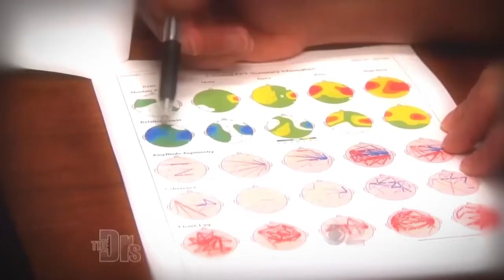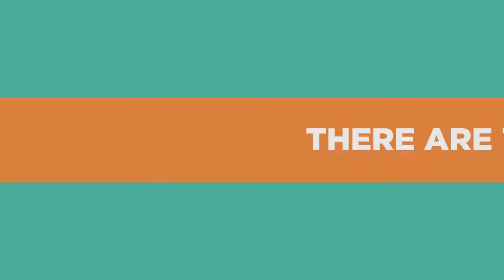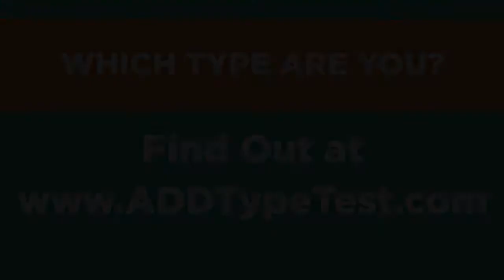Heal The Brain with Oxygen! Tana Amen BSN RN & Dr Daniel Amen interview Shannon Kenitz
When your world changes immediately ... Shannon's daughter Grace was first taken to hospital at 3 months of age and didn’t leave the hospital until she was 3 years old. Doctors told Shannon to just make Grace comfortable and let her go! This story is heart-wrenching but Shannon's determination brought them through it with the help of hyperbaric oxygen therapy. Another episode of The Brain Warrior's Way Podcast.

Tana Amen, BSN, RN. is a New York Times best-selling author, Nurse, highly respected health and fitness expert, speaker, and media guest. She offers information, guidance, and support to hundreds of thousands of Amen followers who seek to dramatically change their health and their lives by changing the way they eat, exercise, and think. Tana is the author of 7 cookbooks and a coaching guide, which have sold more than 100,000 copies.

In addition to working with her husband at The Amen Clinics, Tana is part of the team, which included Dr. Amen, functional medicine specialist Dr. Mark Hyman, and heart surgeon Dr. Mehmet Oz, that helped create the wildly popular Daniel Plan, a healthy lifestyle plan. The Daniel Plan was created at the request of Pastor Rick Warren, leader of the 65,000-member Saddleback Church and author of blockbuster bestseller The Purpose-Driven Life.

She has been quoted in AARP Magazine, been a guest author for GNC LiveWell Magazine, and appeared on Sirius XM’s Martha Steward Living Radio and Food & Wine with Chef Jamie Gwen on Southern California’s KFWB talk radio, and It’s Your Health on KMBH Public Radio with Lisa Davis.

Tana is a busy mother and nutrition leader of the Amen household. She is an accomplished martial arts enthusiast and practices Kenpo and weight lifting regularly.

In November 2016, Dr. and Mrs. Amen released two new books The Brain Warrior’s Way and The Brain Warrior’s Way Cookbook. Dr. Amen has hosted 12 national public television programs about brain health. In December, 2016 his latest show, BrainFit: 50 Ways to Grow Your Brain, debuted across North America.

If you or someone you know would like more information about Tana Amen and the Amen Clinics, please call us!